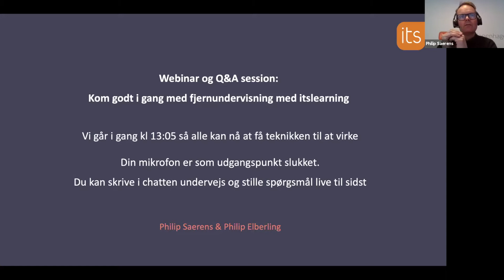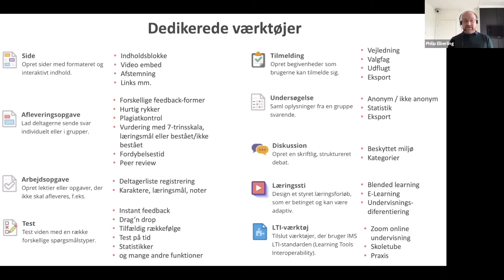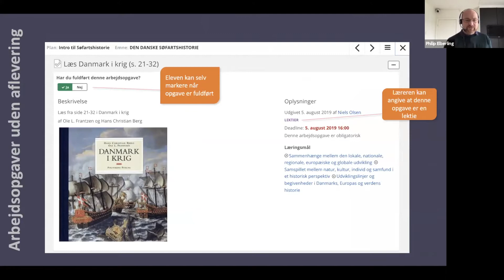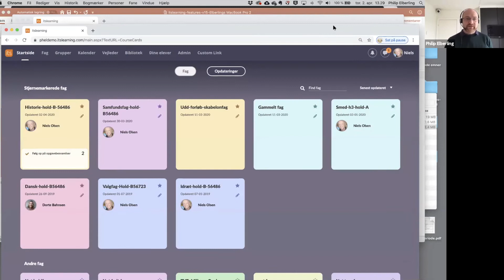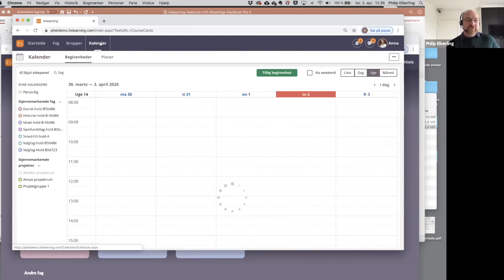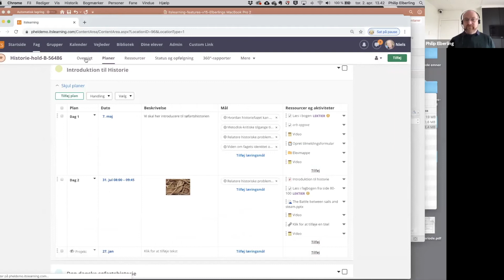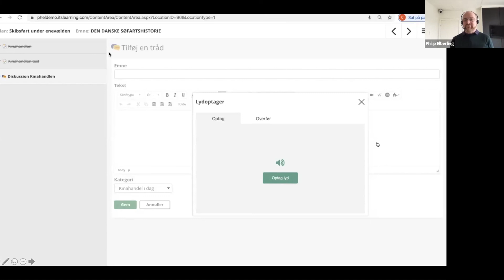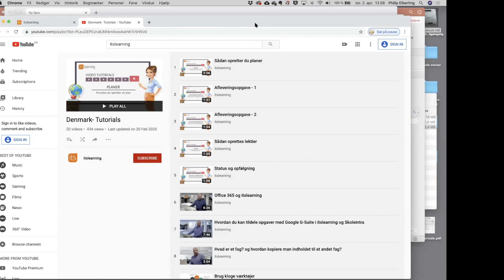Webinar og Q&A session - Kom godt i gang med fjernundervisning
Sådan kommer I godt i gang med fjernundervisning med itslearning.

Webinaret blev afholdt torsdag d. 2. april 2020.